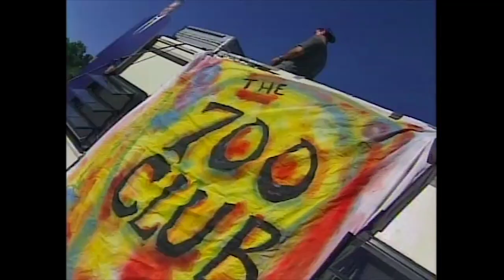Rich Mullins - 700 Club (Cornerstone '97 Broadcast Clip) [July 21, 1997]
We are pleased to present a much higher quality video of Rich Mullins' infamous 1997 appearance on the 700 Club!